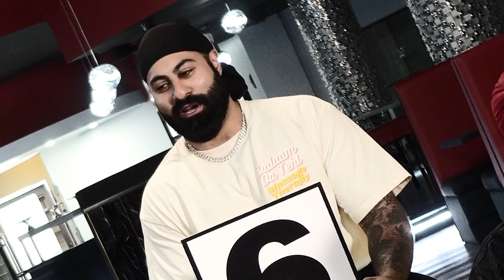Model Blind Dates Brown Men 2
CHECK OUT THE BOYS HERE
MANTEJ

EDITED BY:  PARMVSTHEWRLD & @BHATTI.MIRZA on Instagram